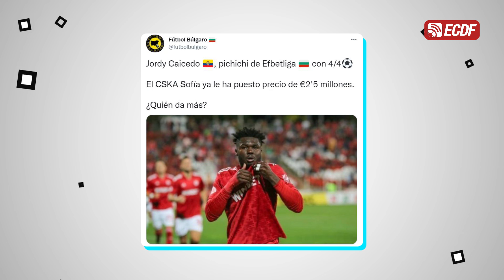¡GONZALO PLATA MARCÓ UN GOLAZO EN ESPAÑA!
Asistencia del ecuatoriano José Cifuentes en la MLS
El CSKA Sofía ya le puso precio a Jordy Caicedo